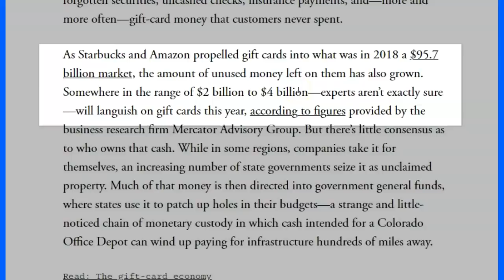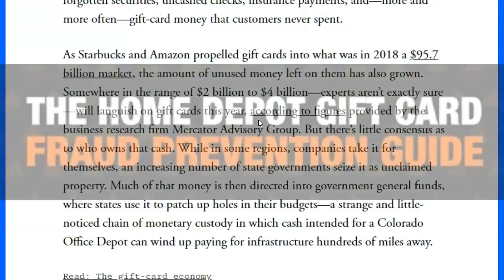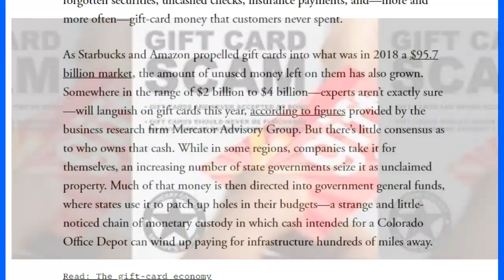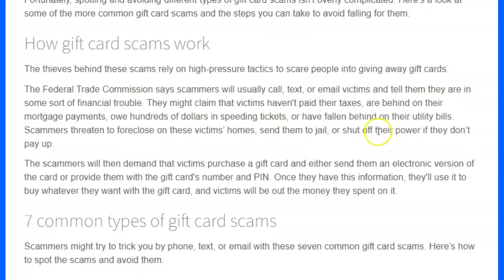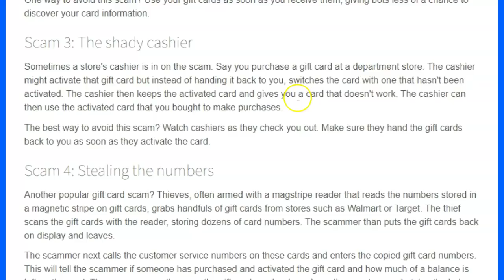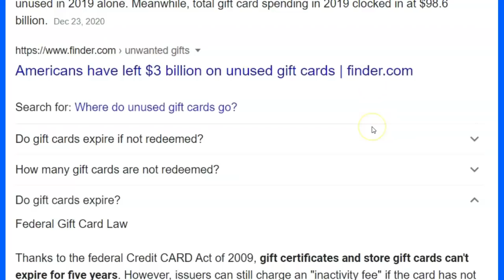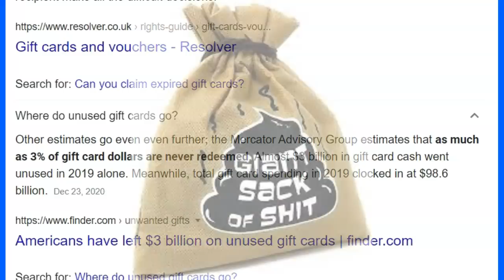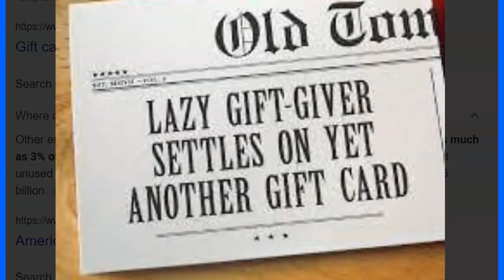Stop Buying & Giving Gift Cards - It Is A Scam & Businesses & Government Loves It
thinklikeahorse ItIsNeverTheHorsesFault I posted this on my Good Luck America channel and a few people thought it would be good for here.
I might be ok with a gift card for HAY for hungry horses, so you know it goes for hay but shitty owners will always find a way to take hay money for themselves.